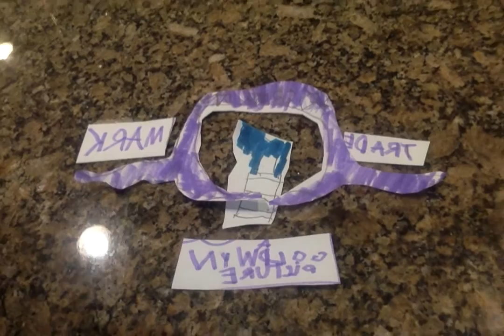MGM films logo 2003-2011